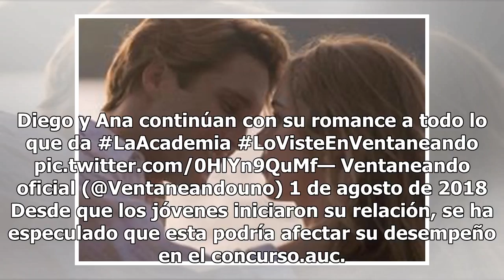Captan a alumnos de "La Academia" en momento íntimo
Tan solo tiene 3 semanas de haber iniciado el programa "La Academia" y  continúa dando de qué hablar, y no precisamente por el talento de sus alumnos. CORREN A "EL BURRO" VAN RANKIN...